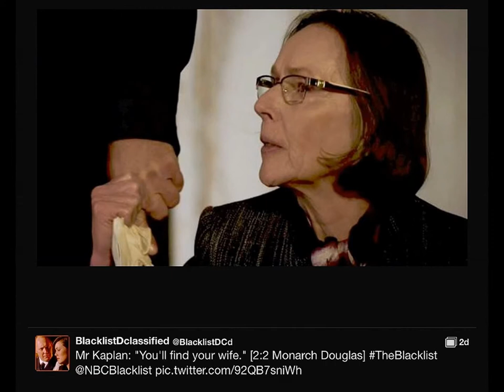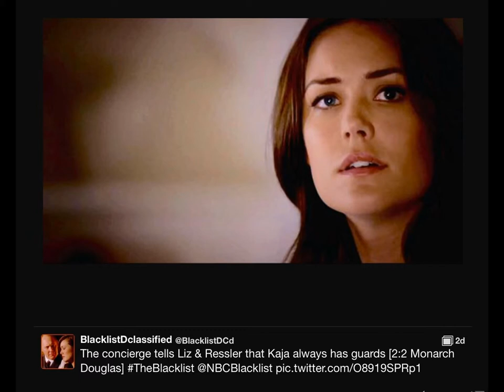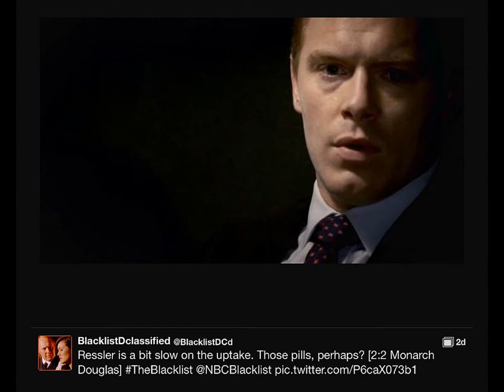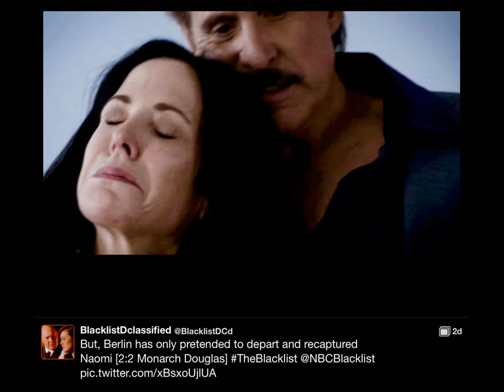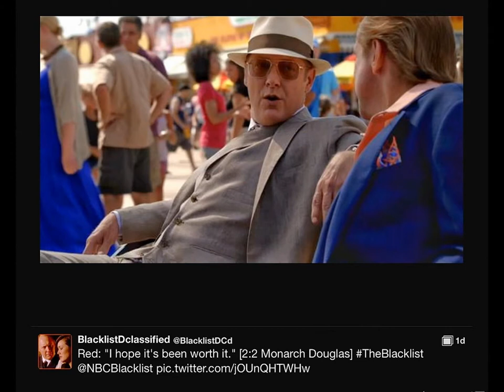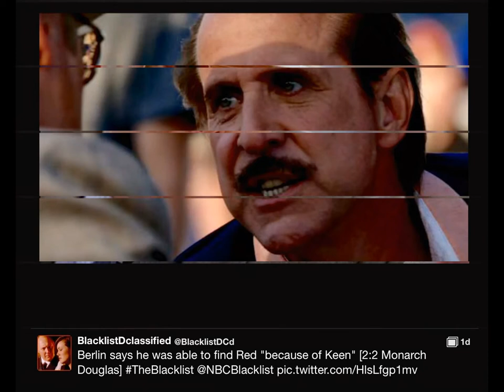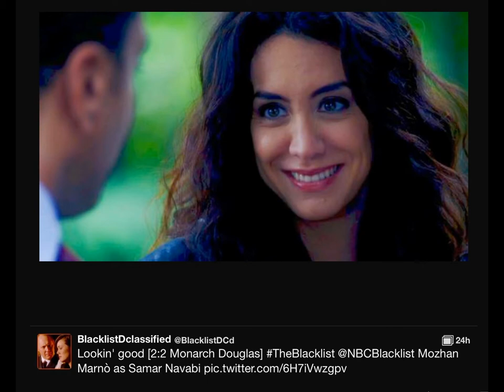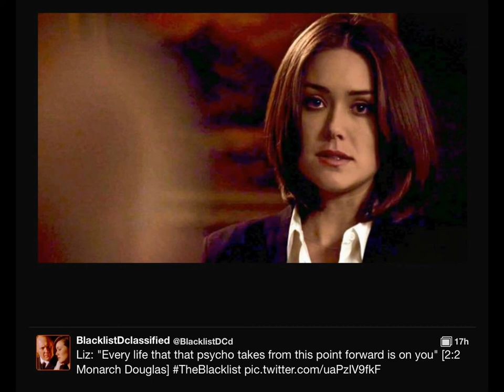Blacklist 2:2 Monarch Douglas Bank – Slideshow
Monarch Douglas Bank, the preferred bank of the criminal elite, has been robbed – but no money was taken. Red's ex-wife, Naomi Hyland, has been captured by Berlin who promises to send her back "piece by piece."